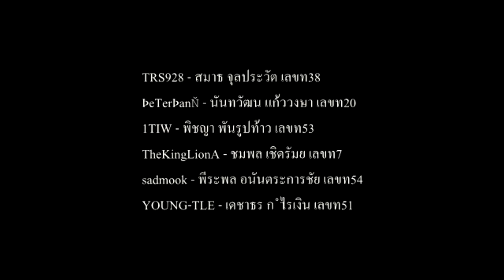วิสาขบูชา (Feat.Peterpan,1TIW,TheKingLionA,sadmook,YOUNG-TLE)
Title : วิสาขบูชา (Visakha Puja)
Lyrics : TRS928/Peterpan
Produced : Atom
Directed : TRS928
Mixed & Mastered : TRS928

รายนามผู้จัดทำ
นาย ชมพล เชิดรัมย์ ม.3/6 เลขที่7
ด.ช.ธัญธร อดุลยทิฐิพัชร ม.3/6 เลขที่16
นาย นันทวัฒน์ แก้ววงษา ม.3/6 เลขที่20
นาย ปัณณธร สาฆ้อง ม.3/6 เลขที่23
ด.ช.สมาธิ จุลประวัติ ม.3/6 เลขที่38
ด.ช.เดชาธร กำไรเงิน ม.3/6 เลขที่51
ด.ช.พิชญา พันรูปท้าว ม.3/6 เลขที่53
ด.ช.พีระพล อนันตระการชัย ม.3/6 เลขที่ 54